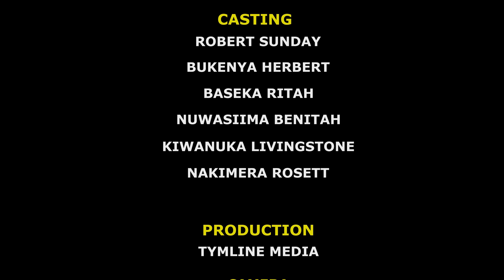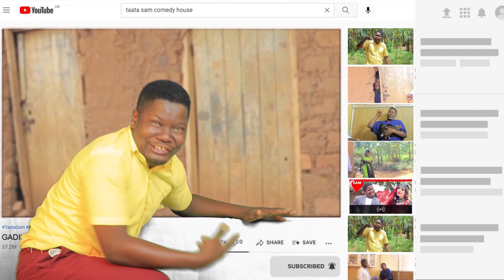GADIMBA AGUZE ENGINE Y'ENYONYI